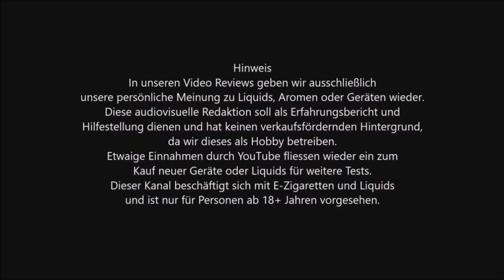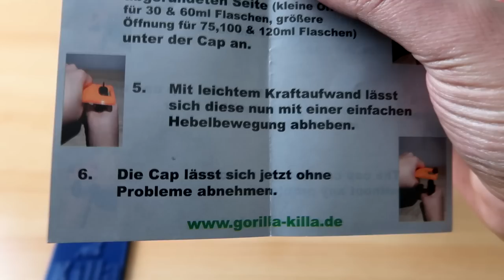Der Gorilla Killa Test - Chubby Gorilla Flaschen öffnen leicht gemacht ?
➤ Open Chubby Gorilla bottle easily.

➤ Für 30 ml bis 120 ml Flaschen.

➤ Dieser Beitrag könnte Spuren von WERBUNG enthalten.
➤ Alle Liquids werden ohne Nikotin gedampft

➤ Dampf günstig! Talk

➤ Base #1: Ultrabio Ultra Ohm Base 70/30
➤ Base #2: Dampfalarm Base 70/30
➤ Watte: Wick `n Vape Cotton Bacon V2
➤ Tröpfler #1 OBS Cheetah V2
➤ Tröpfler #2 VGod Elite
➤ AT1: Wismec Gen3
➤ AT2: Livepor 160W
➤ Kamera #2 Canon
➤ Licht: INTEY Softbox
➤ Tasse inkl. Druck: Susi`s Designstübchen
➤ Ihr möchtet unsere Arbeit unterstützen damit der Kanal weiter wachsen kann ? Dann hinterlasst doch einen kleinen Groschen.